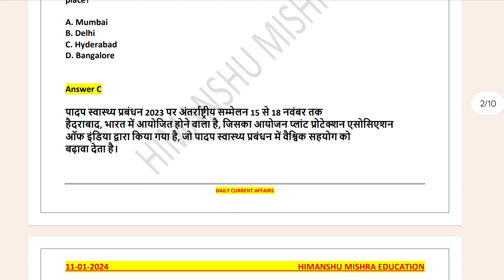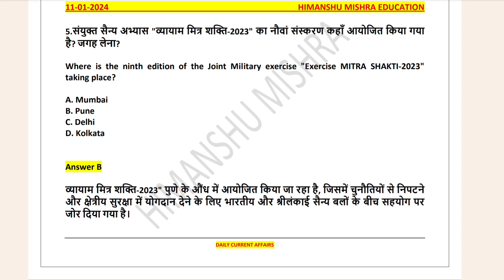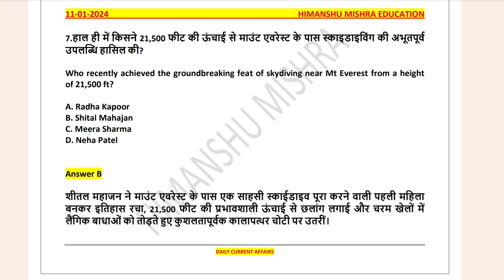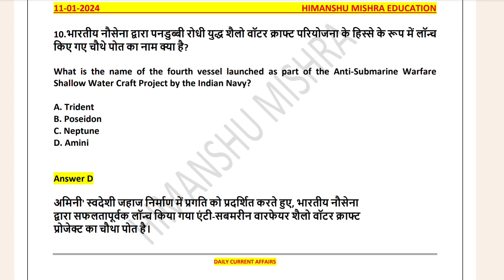Daily Current Affairs News Analysis 11 January Study GK UGC NET UPSC SSC PCS All Competitive Exam